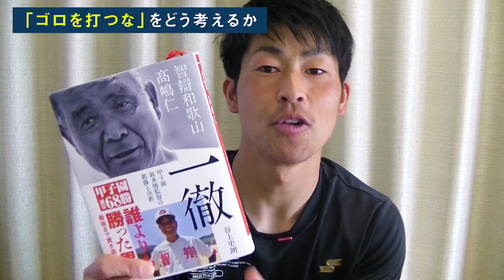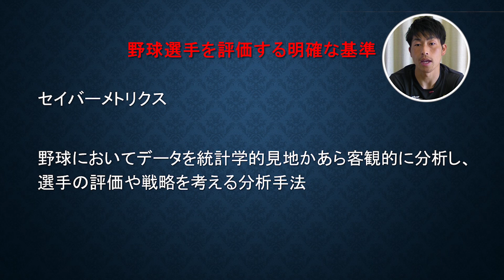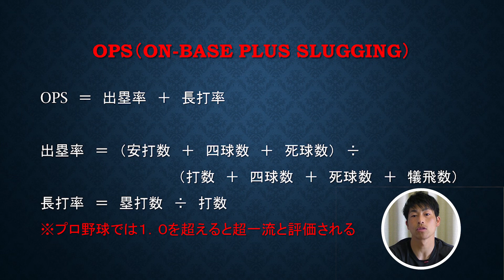【智弁和歌山豪打の秘密】考え方で攻撃力大幅アップ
智弁和歌山におけるバッティングの考え方で有名な「ゴロを打つな」
この考え方が実は得点力を大幅にアップさせる秘訣なのである。

OPSという数値を活用し、破壊力の打線を育成していく考え方を紹介。
2018年の選抜準優勝を果たした強力打線はこうやって作られました。

略歴
智弁学園和歌山小学校・中学校・高等学校【保健体育科教諭】
智弁学園和歌山高等学校野球部【部長】【トレーニングコーチ】【打撃・外野守備走塁コーチ】
和歌山県ゴールデンキッズプロジェクト【指導員】

現在
プロ野球指導者【トータルコーディネーター】
スクール事業運営【本物の学校】【野球の学校】
教育講演家【スポーツグラブ・部活・学校・企業】
和歌山ゴールデンキッズプロジェクト【指導員】
和歌山県高等学校野球連盟理事(歴代最年少理事)
農家
主夫

智弁和歌山OBで元智弁和歌山部長兼コーチとして、日本一の名将髙嶋仁名誉監督の右腕としてチームを支え、高校時代・指導者時代合わせて計12回の甲子園出場経験を持つ。智弁和歌山では野球部の指導だけでなく、保健体育の教員として小学生・中学生・高校生全ての授業を任され、7歳から18歳までの児童・生徒の教育のプロフェッショナル。全ての年代に対応できるスキルを持ち合わせており、野球部の生徒はもちろん、一般生徒からの信頼も厚く、大学入試の手段の一つであるAO入試指導においても定評があり、慶應大学SFCや大阪府立大学、関関同立などを受験する数多くの生徒をサポートし、合格に導いている。

31歳で智弁和歌山を退職し、自らのコーチングスキルやノウハウを生かした、学生や若者向けの「VUCA」の時代を力強く生きる力を育む教育事業『本物の学校』『野球の学校』を立ち上げ活動中。さらに教育講演家としても活動しており、全国各地を飛びまわり、学生や若者たちに人生の可能性を広げることの大切さを伝えている。また、歌手として世の中を幸せにし、夢である「夏の高校野球のテーマソングを歌い球児と共に全国に勇気と感動を与える」ことに挑戦中。また主夫として3歳と1歳の子育てにも奮闘中で、実家の家業である農家の仕事も行う。